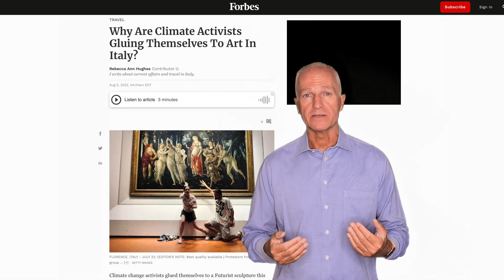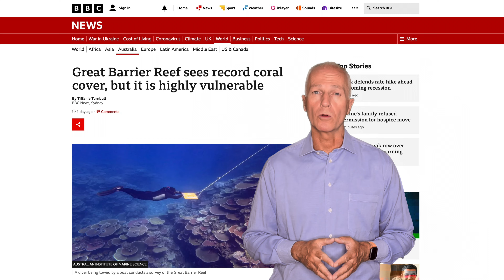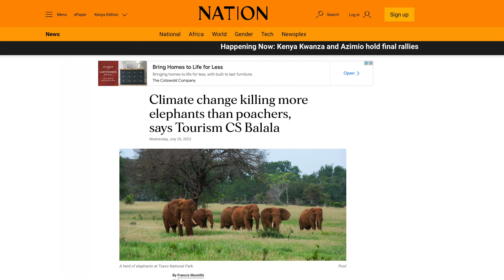Sustainable news | Hon Najib Balala | Cabinet Secretary for Ministry of Tourism & Wildlife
Sustainable news | with Honorable Najib Balala EGH | Cabinet Secretary for Ministry of Tourism & Wildlife - Kenya | World Elephant Day (Subtitles English)

 00:00:06 Headlines.
     Intro to interview Honorable Najib Balala.
     World Elephant Day
     Forbes: Why Are Climate Activists Gluing Themselves To Art In Italy?
     BBC: Heatwaves have become more frequent, more intense, and last longer because of human-induced climate change
     Workers in Iraq get day off as temperatures pass 50C (122F)
     Great Barrier Reef sees record coral cover, but it is highly vulnerable
     Reuters: New coral reef restoration technology aims to reverse climate change damage
00:02:26 World Elephant Day
     Nation Africa: Climate change killing more elephants than poachers, says Tourism CS Balala
00:02:53 Intro and interview Minister Najib Balala - Cabinet Secretary for Ministry of Tourism & Wildlife in Kenya
00:03:02 - “We had nine elephants poached in the last eight months and 179 elephants dying because of drought. That is a huge number. The time is ripe to discuss climate change,"
00:06:08 - “poaching in Kenya has been reduced to a single digit in the last eight months.”
00:06:41 - "It is important to conserve at least 30 per cent of the planet's lands and waters by 2030 as we are facing a huge population in Africa, and therefore we need to balance conservation, economic development, and community interest"

About us:
Revealing headlines of the most important sustainable news.
Topics we look at:
Sustainability | Services | Responsible Travel.

We discuss the news with organisations and people that are doing the right thing.